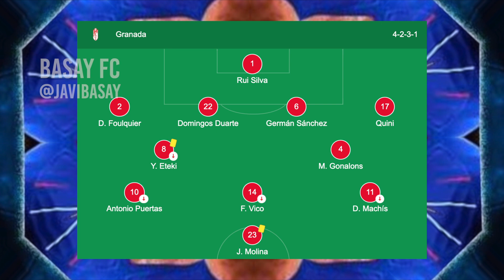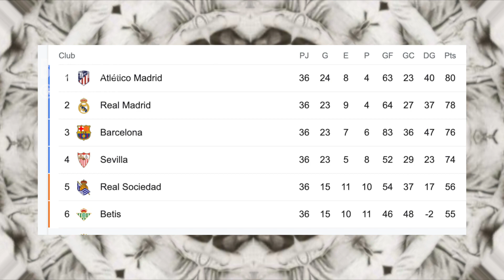🇪🇸🏆¡ASÍ ESTA LA LIGA HOY!😱 GRANADA 1-4 REAL MADRID|FALTARON TARJETAS ROJAS HOY⚽️🏟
Real Madrid hace la tera y derrota al Granada y deja una penultima jornada de infarto con el Atletico de Madrid.

442oons real madrid vs granada,